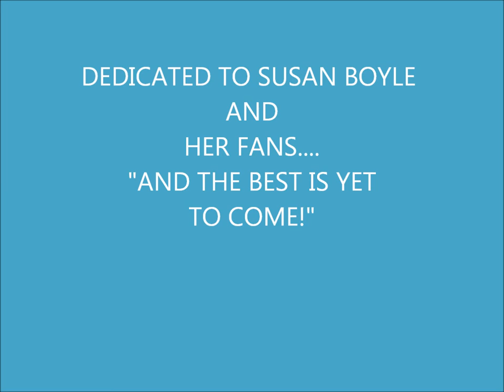Susan Boyle In Pictures and Song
Musical Photo Album